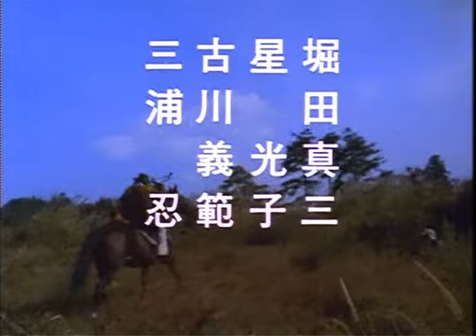アイアンキング 第8話 Iron King Episode 8